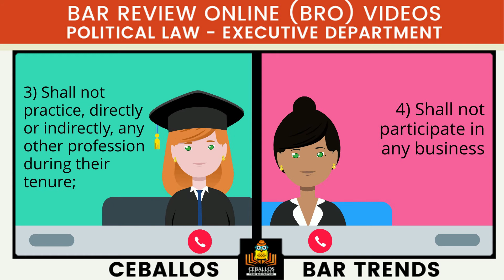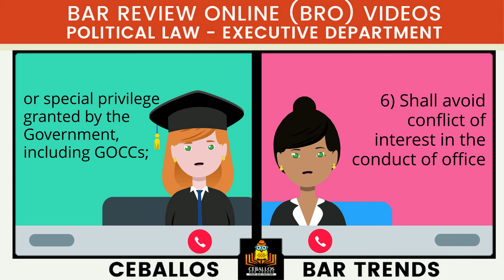BZN_POL_2021_P30_Q4